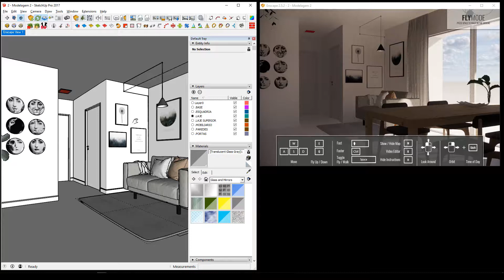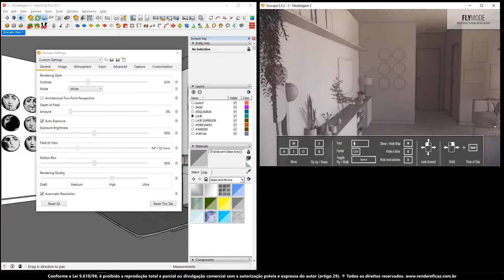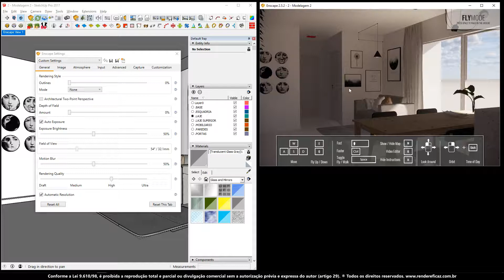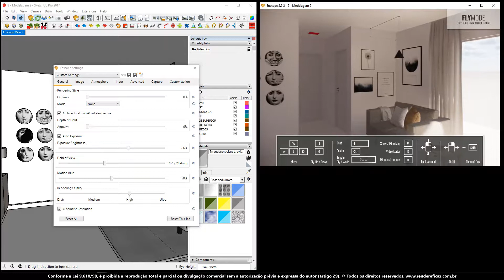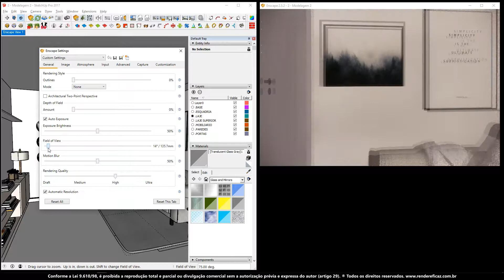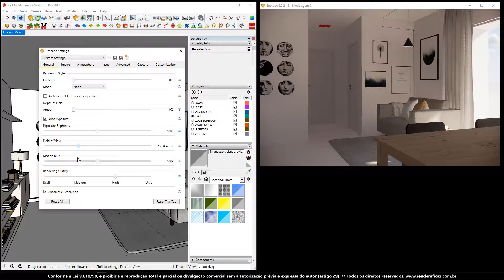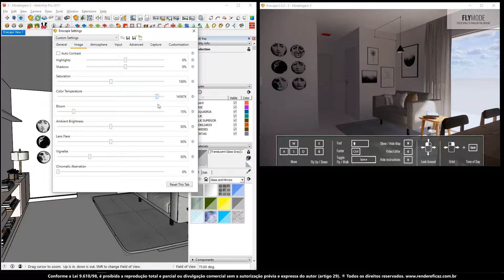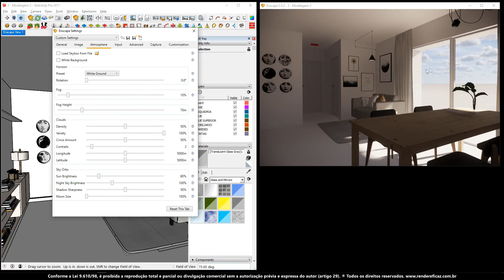Enscape para Sketchup | 10 - Configurações iniciais Enscape